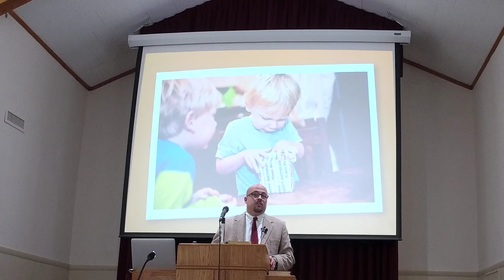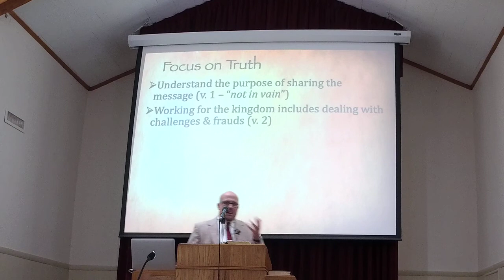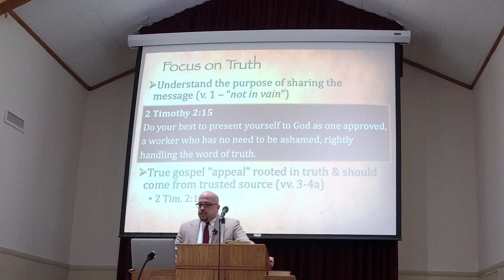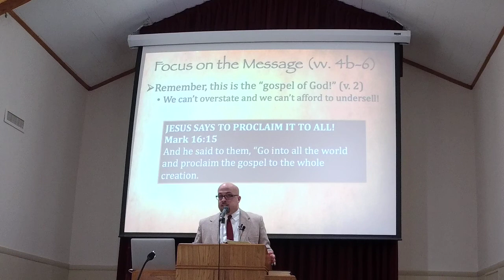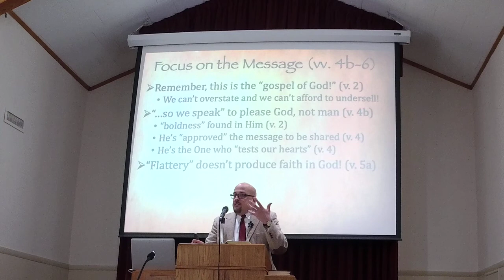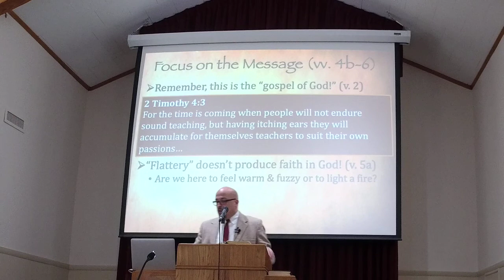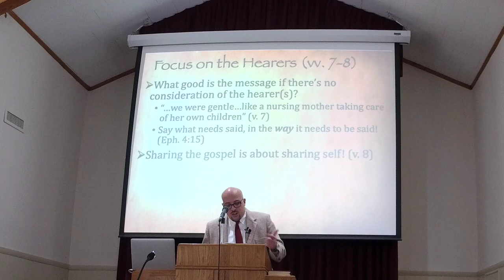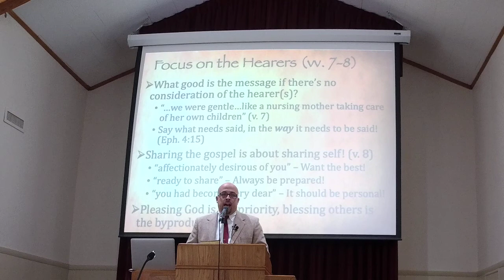Pleasing God with the Gospel: Part 1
Sunday December 8, 2019  Morning Worship
Part 1
Jerid Gunter, Speaker